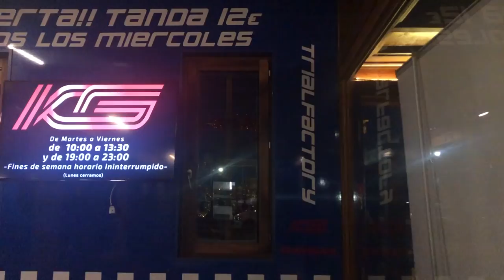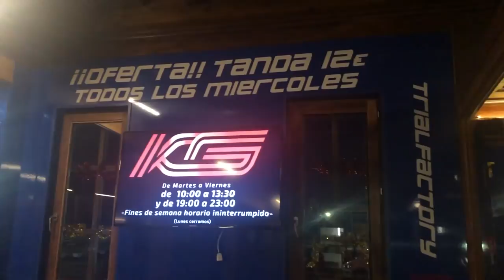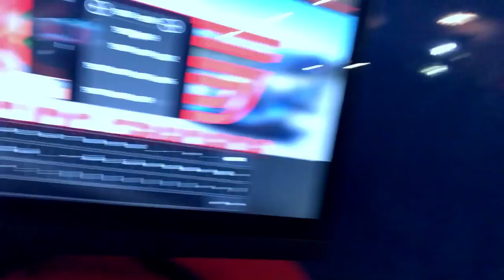PLACAJE EN KARTING!!!!!!!!!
Dia de circuito de karting en granada con unos pocos de choques !